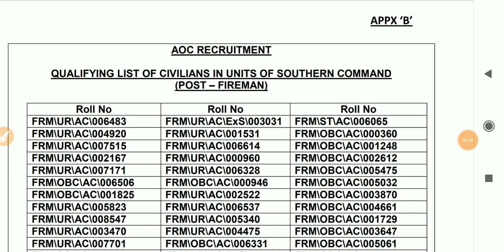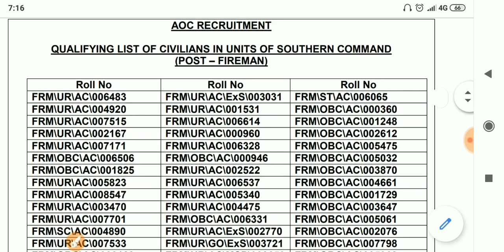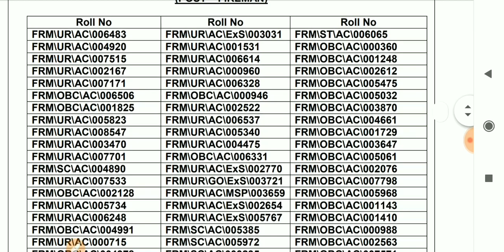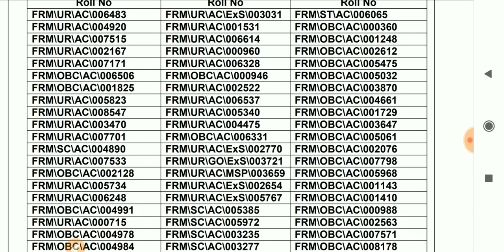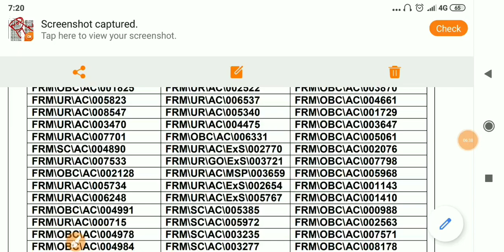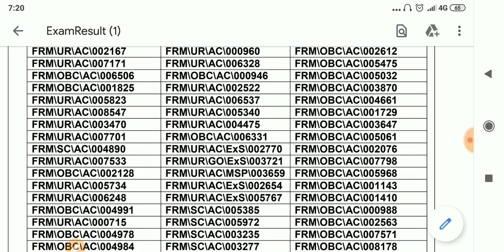Army Ordnance Corps Tradesmen || Results Out || Latest Updates